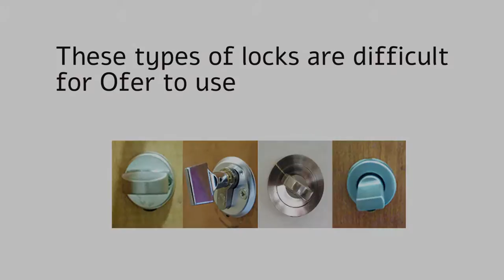Door Lock Opener for Ofer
Fixperts Noa and Noy design a tool to help Ofer open doors after a severe injury.

Fixperts and Filmmakers: Noa Zakai, Noy Bar Oz
Fix Partner: Ofer Gips
Education Institute: HIT Holon Institute of Technology, Israel